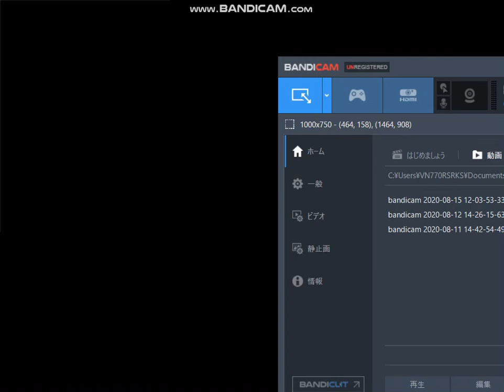電車でGO! プロフェッショナル仕様 京浜東北線を209系で攻める